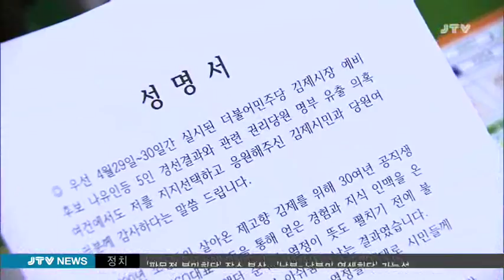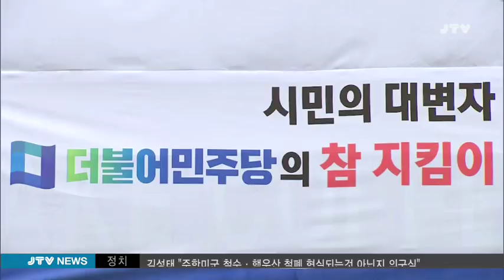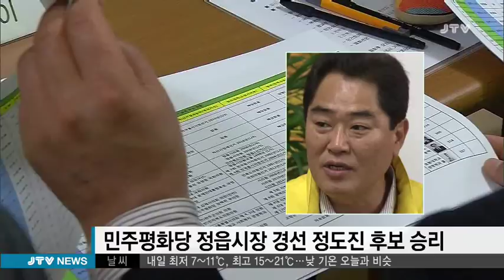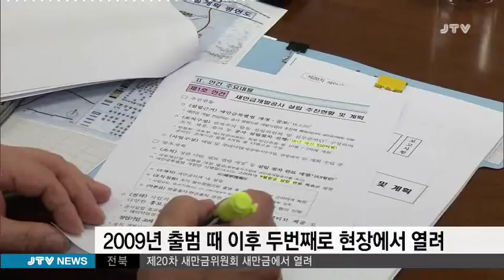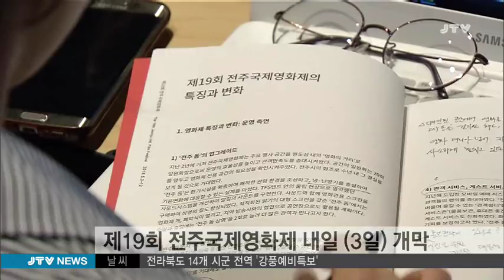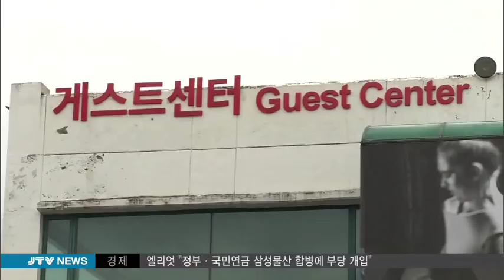[JTV 8뉴스] 2018.5.2(수)